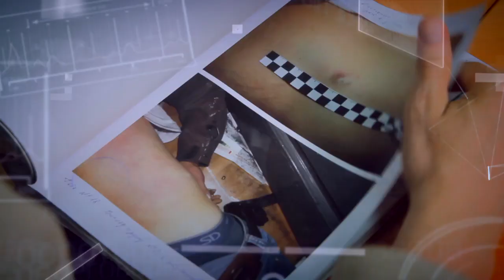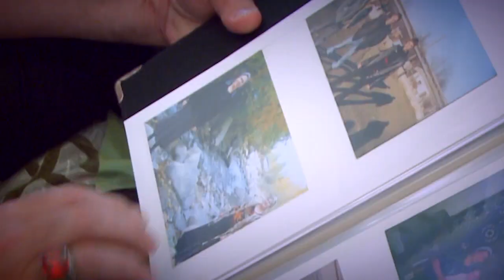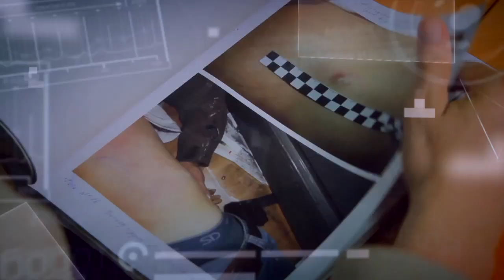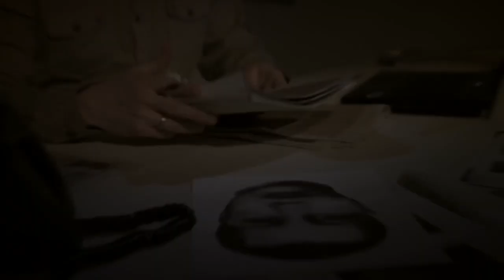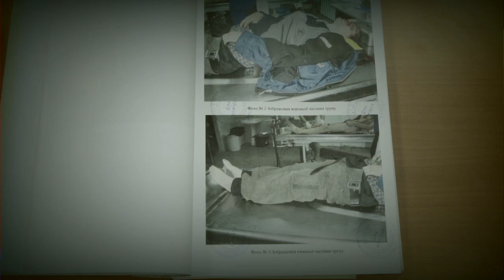Особая миссия Аслана Дикаева: зачем боец ГРУ поселился в Крыму? - Инсайдер, 07.06.2018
Кто и для чего пригласил в Украину спецназовца Аслана Дикаева? Кем на самом деле был тот, кого выдавали за уголовного киллера? Брат одиозного чеченца расскажет всю правду в новом сюжете «Инсайдера» от 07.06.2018.